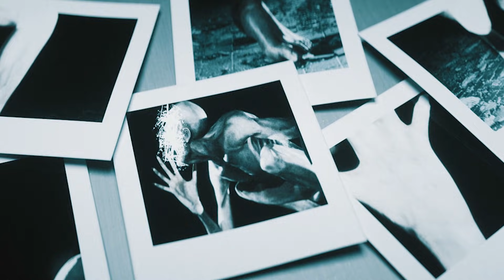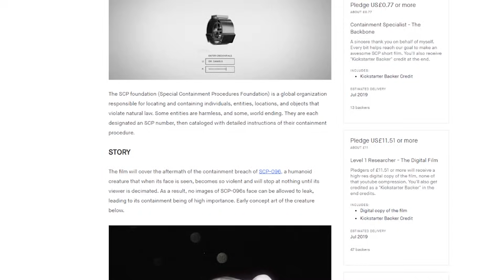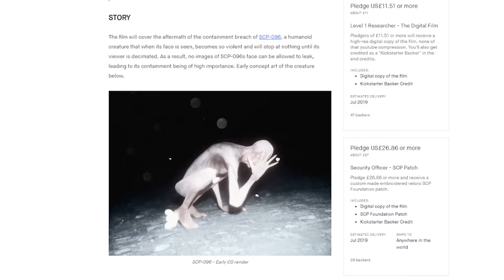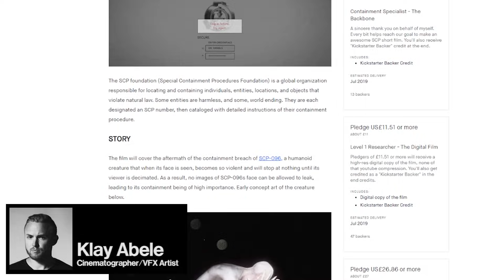An SCP-096 movie is almost funded ...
Music (used with permission) by Joakim Karud